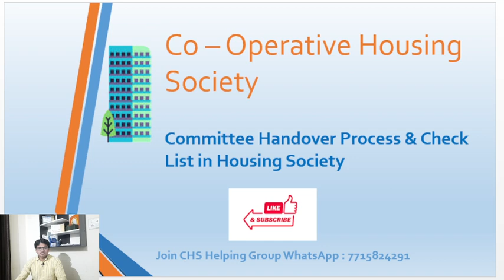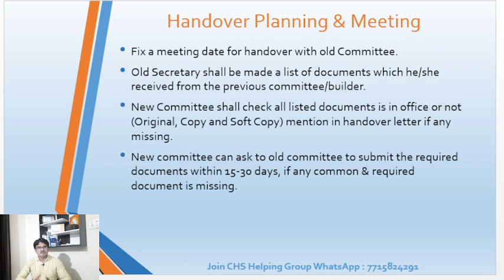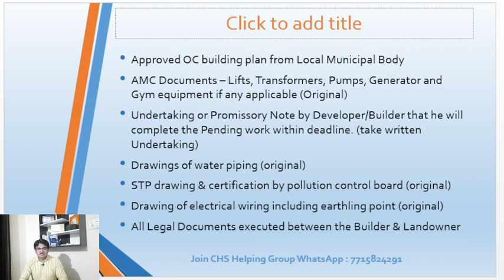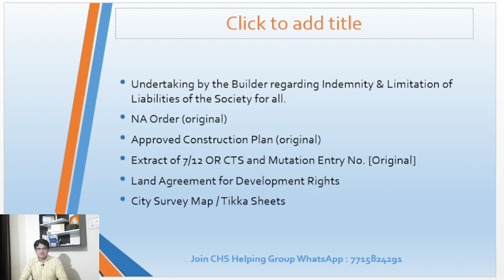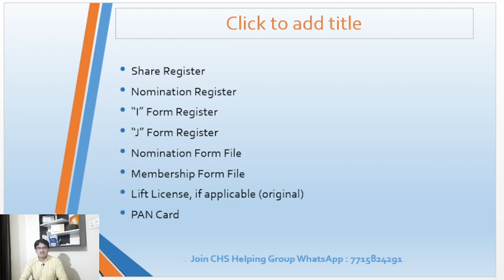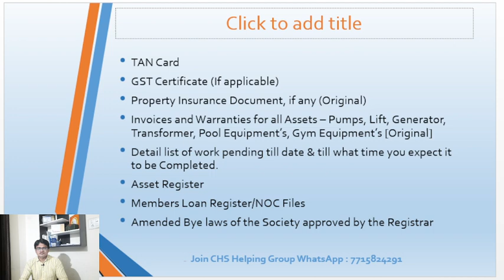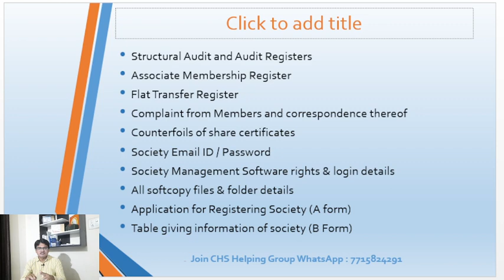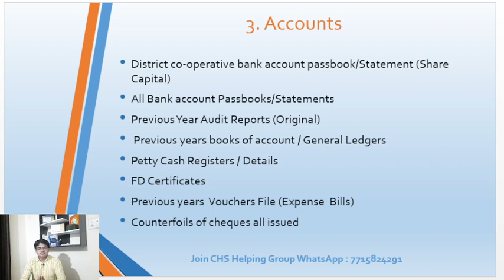Committee Handover Check List & process in housing society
Handover Planning & Meeting
- Fix a meeting date for handover with old Committee.
- Old Secretary shall be made a list of documents which he/she received from the previous committee/builder.
- New Committee shall check all listed documents is in office or not (Original, Copy and Soft Copy) mention in handover letter if any missing.
- New committee can ask to old committee to submit the required documents within 15-30 days, if any common & required document is missing.

Types of Documents:
- Property / Building Related (Received from builder)
- Society Related (Maintained by society after society formation)
- Accounts